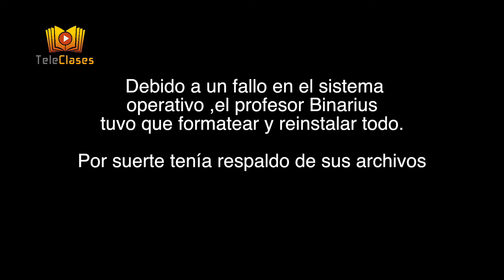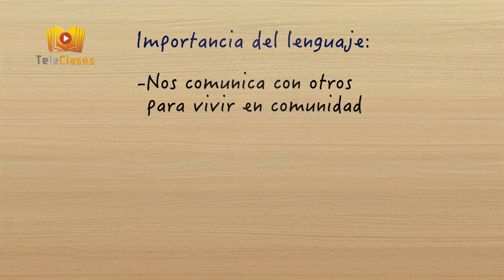El lenguaje Géneros literarios Voz narrativa